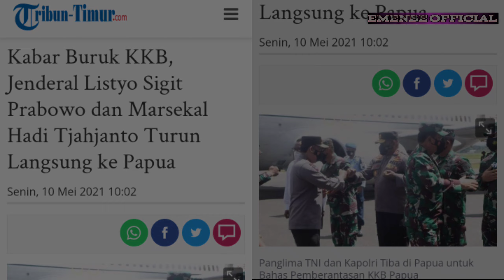Panglima TNI Hadi Tjahjanto Ukir Sejarah ! Bersanding dengan 3 Generasi Kapolri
UKIR SEJARAH!!

Panglima TNI Marsekal Hadi Tjahjanto Bersanding Dengan 3 Generasi KAPOLRI.
ketiga Kapolri tersebut ialah Jenderal Polisi Tito Karnavian, Jenderal Polisi Idham Aziz dan Jenderal Polisi Listyo Sigit Prabowo.

Marsekal Hadi Tjahjanto merupakan Panglima TNI ke 20 yang dilantik Oleh Presiden Jokowi Sejak 8 Desember 2017.

Marsekal TNI @hadi.tjahjanto merupakan Panglima TNI kedua dari Matra TNI AU. Hadi juga salah Satu Panglima TNI Terlama Menjabat Yakni selama 5 Tahun. dalam Hal ini Marsekal Hadi Full menjabat Panglima TNI Sebelum Pensiun November 2021.